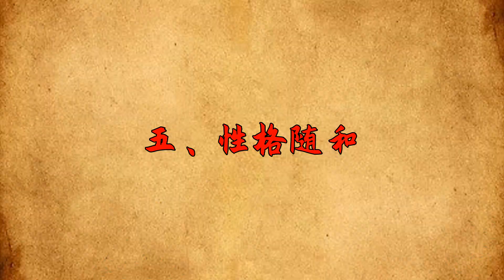「人有上等命，必有好脾氣」：這幾種脾氣，是來渡你的，看看你有嗎？【大道無形】俗语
「人有上等命，必有好脾氣」：這幾種脾氣，是來渡你的，看看你有嗎？【大道無形】

俗语 国学 脾氣 识人术 本頻道製作的所有影片都符合平台的使用政策，沒有任何違規行為